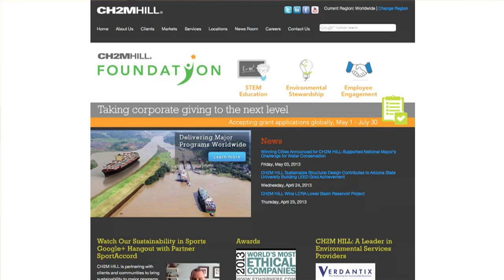Ellen Wright, Intern at CH2M HILL London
Ellen Wright describes her time interning at CH2M HILL through the Speakers Parliamentary Placement Scheme, administered through the Social Mobility Foundation.